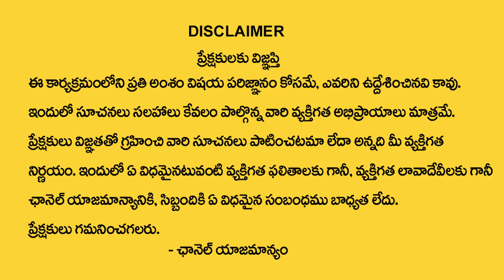Kanya Rashi October 2023 Telugu | Phani Bhaskar Sharma | Spiritual Times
Watch Now ►Kanya Rashi  October 2023 Telugu |  Kanya Rashi  | Phani Bhaskar Sharma | Spiritual Times